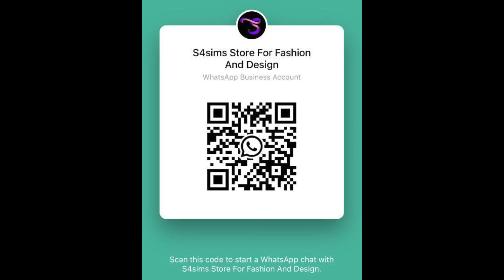Turkish Designer Stone Jewelry Collection - High Quality & Competitive Prices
Welcome to our latest video showcasing our beautiful collection of Turkish designer jewelry. Our collection features stunning stone jewelry all at competitive prices. Our designs are crafted by skilled Turkish jewelers, ensuring high-quality craftsmanship and unique pieces that stand out. We're not just offering wholesale prices, we're offering manufacturing prices to help you save even more.

We'd be more than happy to assist you with your purchase and answer any questions you may have.